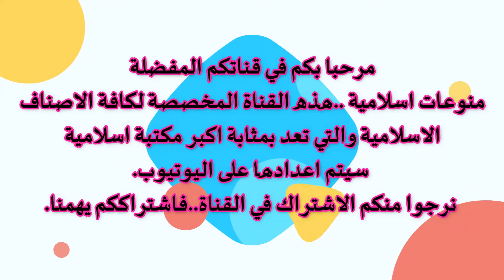طالت جراحك امتي والروح اوجعها الانين.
طالت جراحك أمتي والروح أوجعها الأنين
يا أمتي رفقا بنا ، فالحال مُكْتَئِبٌ حزين
في الشام نار تصطلي , والقدس شاحبة الجبين
الشيخ مات من الأسى , والأم فارقت الجنين
والطفل شَابَ ولم يزل ، غضّاً بعمر الياسمين
يا أمتي عودي لنا , والله طال بنا الحنين
الصبر جَرَّأَ فاسقا ، والصمت أغرى الشامتين
ياربي وحِّد أمتي ، واجمع شتات المسلمين
Your wounds have long affected my nation, and the soul is most painfully moaning
O my nation, be kind to us, for the situation is depressing and sad
In the Levant, a fire is burning, and Jerusalem is pale on the forehead
The Sheikh died of grief, and the mother passed away
And the child is young and still, as young as Jasmine
O my nation, come back to us, and by God, we have long been longing
Patience emboldened an immoral person, and silence tempted the slanderers
Lord, unite my nation, and gather the scattered Muslims
Abdullah_Al-Mahdawi.